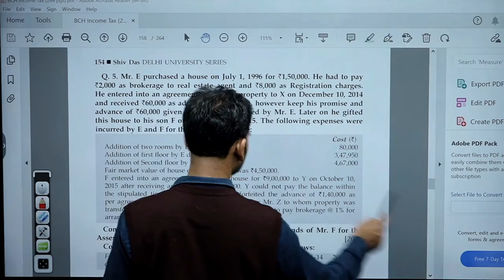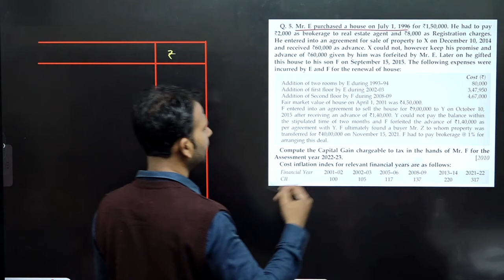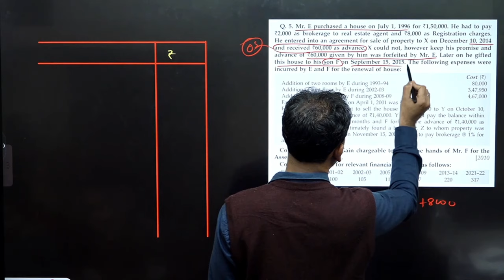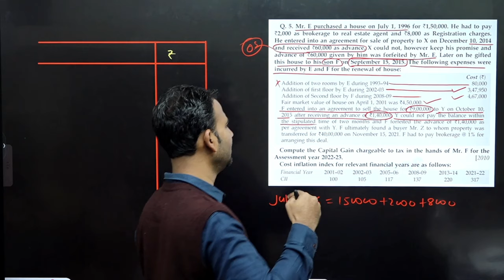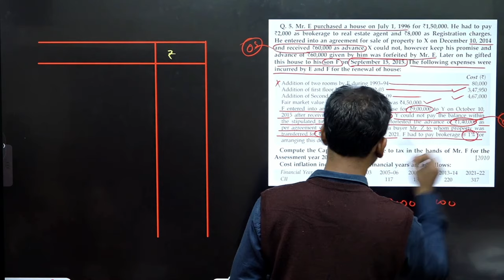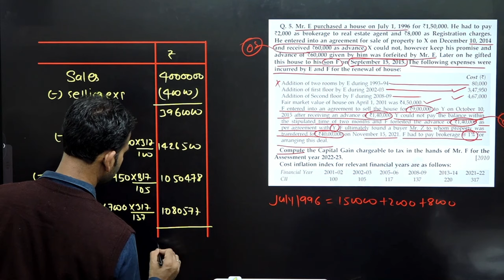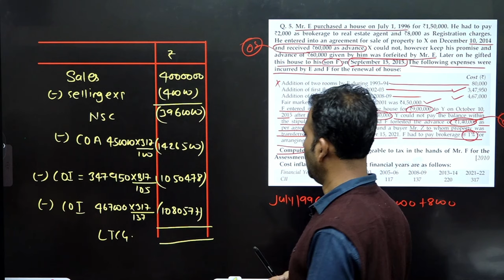income tax class for bcom | capital gain | ten year questions | part 25 | b.com income tax